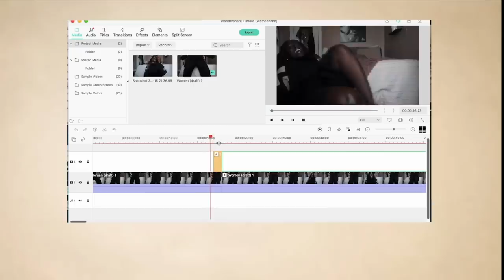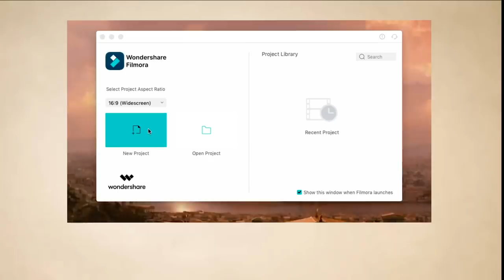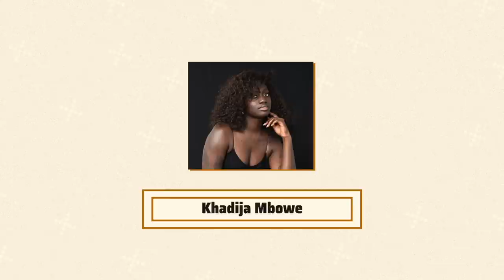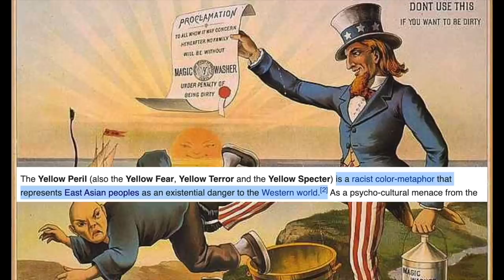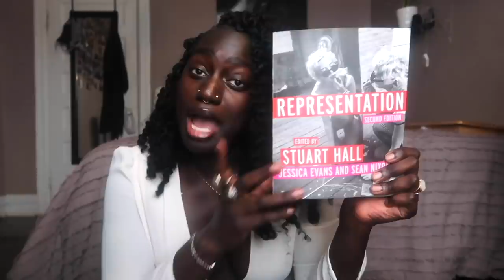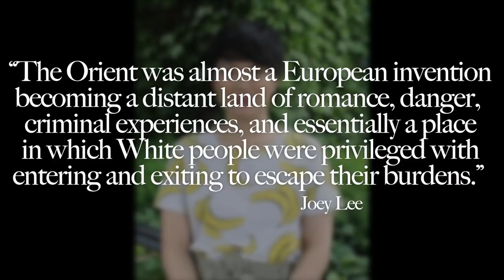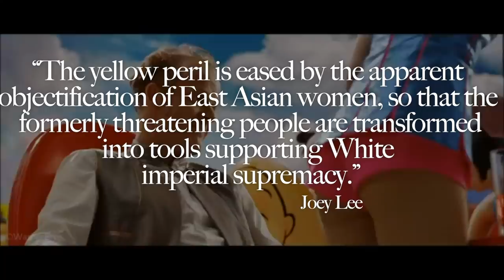East-Asian stereotypes, the china doll, dragon lady, & the Model minority | Khadija Mbowe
Click ↓↓↓and download Filmora X for FREE
Wondershare Filmora is an all-in-one software integrating multiple functions such as video editing, format conversion, and screen recording.

Time Stamps:
Shouts to Filmora 0:00
The story of Malcom X and Yuri Kochiyama 1:11
Intro (and song about my outfit) 4:13
Today's itinerary 7:14
Yellow Peril 8:39
The Gold Rush 10:25
Oh Canada 11:59
The Chinese Exclusion Act 12:42
'Orientalism' 14:48
The China doll 17:09
The Dragon lady 21:40
The Model minority myth 24:24
Latasha Harlins 27:32
Final thoughts 29:06
Bloopers/shouts to the Patrons 36:20

Land Acknowledgement
The land I record my videos on is the traditional territory of the Mississaugas of the Credit, the Anishnabeg, the Chippewa, the Haudenosaunee and the Wendat peoples.Treaty 13.

You can find me at...

If you wanna donate to my PayPal, click the icon on my banner!

Continued education and Support
LandBack
174 Ways to Donate in Support of Black Lives and Communities of Color
8 Organizations to Donate to Right Now to Support the AAPI Community
12 Organizations for People with Disabilities You Should Know

Instagram accounts that are teaching me lots!

this one is just fun @hotmessbian